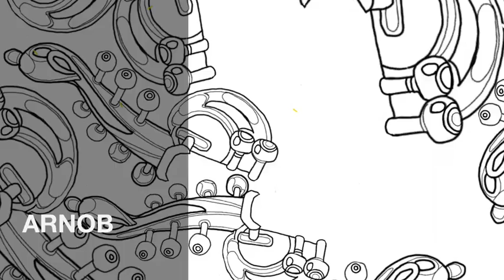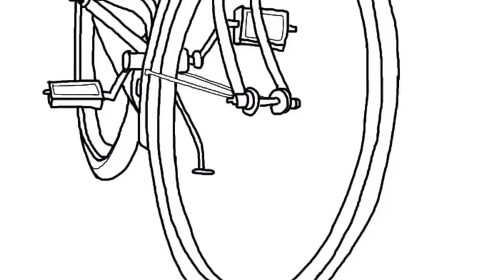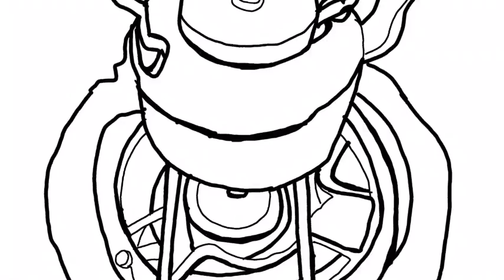Arnob - Bajay Benu (Tagore Song)